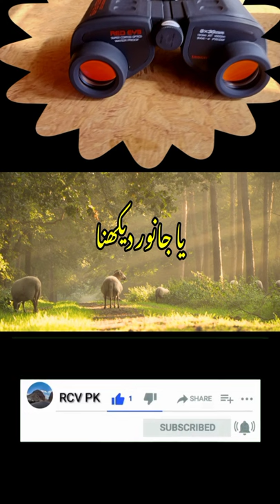If you are a Binocular Lover Subscribe Our Channel.